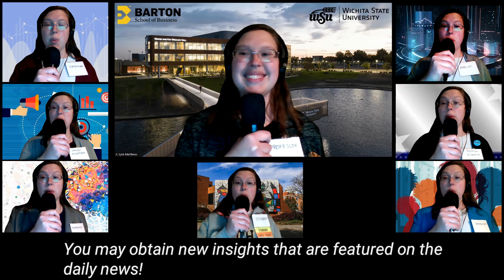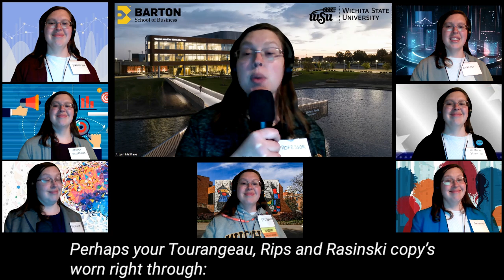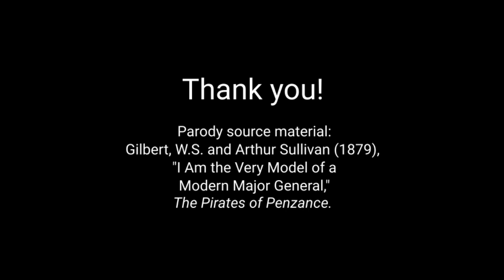AAPOR Song Competition Winner 2024: Are You the Very Model of a Survey Methodologist?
Are you the very model of a survey methodologist?
By A. Lynn Matthews
With Apologies to Gilbert and Sullivan’s (1879) "I Am the Very Model of a Modern Major General,” The Pirates of Penzance.

Are you a Total Survey Error Framework true apologist,
Who knows past AAPOR presidents and quotes standards historical
For best surveying practices in order categorical?
Perhaps your samples are complex, with weighting mathematical,
And use a multimodal plan for reasons quite pragmatical,
With instruments pretested with enough cognitive interviews
You may obtain new insights that are featured on the daily news!

Perhaps you’re good at STATA, SAS, at SPSS or in R,
Your syntax clean and documented so it always sets the bar.
If you’re in AAPOR, whether sampling expert or psychologist,
You may just be the model of a survey methodologist!

Perhaps your Tourangeau, Rips and Rasinski copy’s worn right through:
Interpreting, retrieving, judging, and responding’s what you do!
You know and use to great effect each Gricean conversational norm,
And craft your questionnaires so well they could be called their own art form!
Or maybe you’re an interviewer, or a Census analyst,
Or run experimental tests, or are an online panelist,
Professors, teachers, experts, watch the list of AAPOR members grow,
For in their work, their care about best practices will always show.

From poli-sci to marketing, from stats to sociology
Let’s celebrate each AAPOR member’s field without apology!
For if you are in AAPOR, even if you’re a zoologist,
You still could be the model of a survey methodologist!